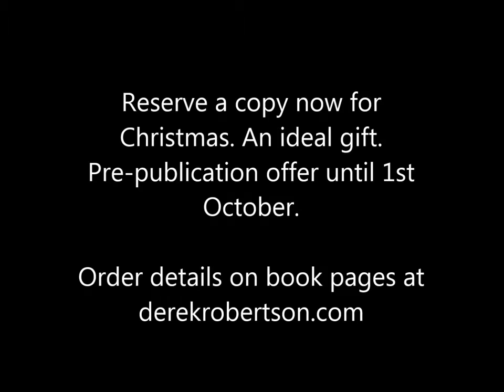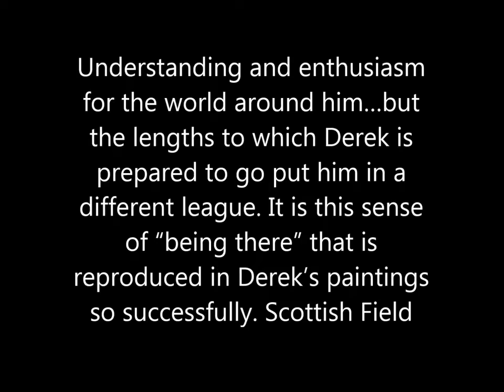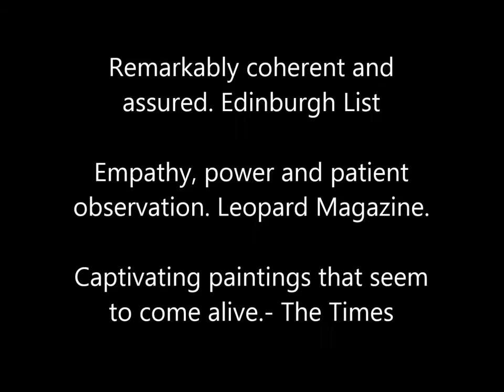Derek Robertson's Living Landscapes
A preview slide show of my book, Living Landscapes released in 2015